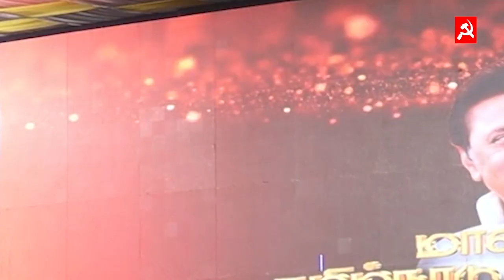நமது சமூக நீதிப் போராட்டத்தைத் தொடர்வோம்; ‘தாழக் கிடப்பாரை தற்காப்பதே தர்மம்’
நமது சமூகநீதிப் போராட்டத்தைத் தொடர்வோம். ‘தாழக் கிடப்பாரை தற்காப்பதே தர்மம்’ - என்ற அய்யா வைகுண்டரின் முழக்கத்தை எந்நாளும் எதிரொலிப்போம்! எதிரொலிப்போம்! எதிரொலிப்போம்! - தோல் சீலைப் போராட்டத்தின் 200ம் ஆண்டு நிறைவு விழாவில் தமிழ்நாடு முதல்வர் திரு.மு.க.ஸ்டாலின் ஆற்றிய உரை.